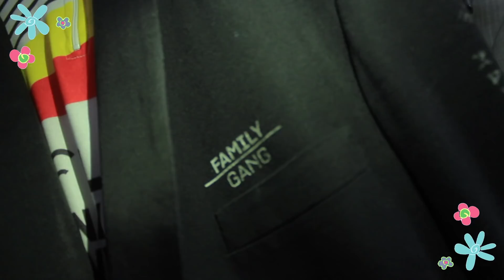Who, What, Wear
On est passé chez @maison.mourcel ! Lucie Mourcel est une jeune designer de vêtements upcyclés. Elle fonde sa marque en 2016, un marque à la fois masculine et féminine, elle prend sa source dans la volonté d’abolir les distinctions de genre, les groupes sociaux, musicaux ou vestimentaires. En inventant de nouveaux symboles, Maison Mourcel revendique avec humour l’appartenance à des communautés fictives.